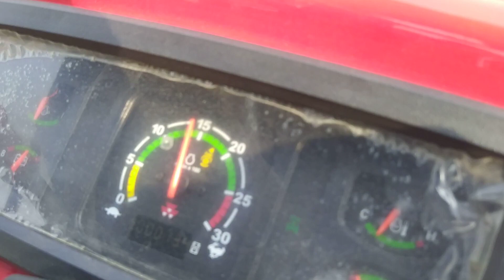new massy Ferguson 244di dynatrack 4x4 demo // 9 टाइल कल्टीवेटर डेमो 2023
new massy Ferguson 244di dynatrack 4x4//new modal 2023
new massy Ferguson 244di 44hp 2023 modal
mew massy Ferguson 244di 9 कल्टीवेटर परफॉर्म
sunil kanoje &sk